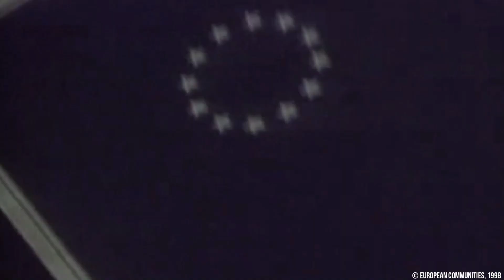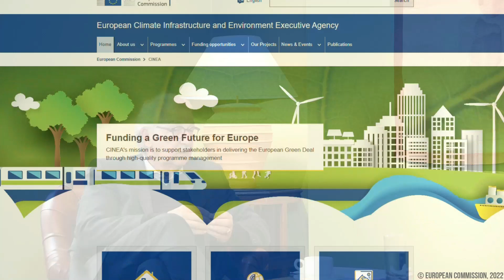Why Trans-European Networks are SO Important: Interview with Matthias Ruete | EuropeChats Episode 13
One of the greatest benefits the EU has given to its Member States, beyond the political and economic integration on which it was founded, is the integration of infrastructures. There is no more visible example of this than in transport connectivity. In this episode of EuropeChats, TEPSA Secretary-General and long-time EU insider Jim Cloos sits down with former Director-General for Energy and Transport Matthias Ruete for a discussion on Trans-European Networks. What are they? Where do they come from? And why are they so important? These are some of the questions we will tackle in this episode of EuropeChats.

Matthias Ruete is a longstanding European practitioner. Starting off as a "mildly Eurosceptic professor at an English university", he eventually joined the European Commission in 1986, climbing the ranks until he was appointed to lead the Directorate-General for Energy and Transport (DG TREN) in 2006. He also led the Migration and Home Affairs file at the Directorate-General for Migration and Home Affairs (DG HOME) between 2014 and 2017. Since leaving a role as special adviser to the European Commission, dealing with energy policy among other files, Ruete has worked as one of eleven European Transport Coordinators for the European Rail Traffic Management System.

EuropeChats is TEPSA’s talk show dedicated to answering your questions about the European Union. If you ever wondered what competences the EU has, what effects its policies have on your day-to-day life, and why the EU is so important, then this show will give you all the answers you need! Every episode we will be answering your questions about Europe and the EU.

Jim Cloos is TEPSA’s Secretary-General, and has spent a lifetime in the heart of Brussels. As the former Deputy Director General for General and Institutional Policy at the General Secretariat of the Council of the European Union, he was involved in European decision-making at every level. He had a key role in drafting the Maastricht Treaty during the Luxembourgish Presidency of the Council of the European Union in 1991, and has an intricate expertise on EU Affairs and the internal functioning of the European institutions. There is no-one better placed to answer any question about Europe that you might have.

Co-funded by the European Union. Views and opinions expressed are however those of the author(s) only and do not necessarily reflect those of the European Union or European Education and Culture Executive Agency (EACEA). Neither the European Union nor the granting authority can be held responsible for them.